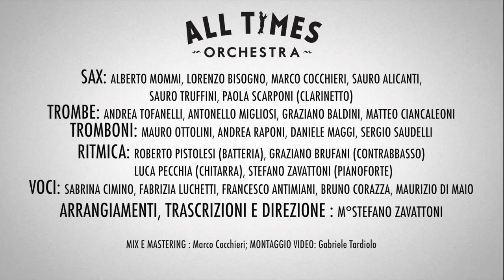WHAT IS THIS THING CALLED LOVE ALL TIMES ORCHESTRA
ALL TIMES ORCHESTRA - 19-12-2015 Auditorium San Domenico Foligno(PG)